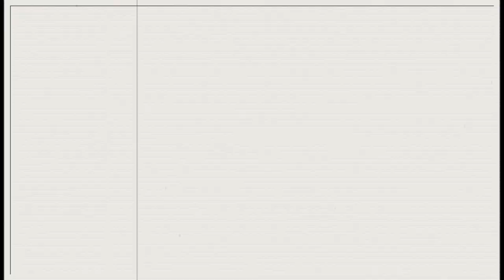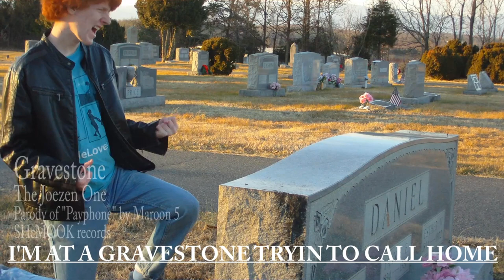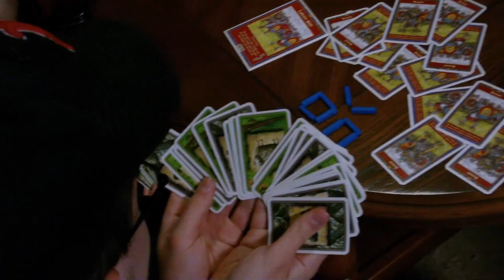YTP: SHcMOOK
THE weirdest video we have ever made, which includes teleportation, Random and Spazzy Interviews, lens flares, obscure references, and ironic quality errors.
Cast (and crew) in order of appearance:
Christopher
Luke

"Gravestone" was written by Josiah in parody of Maroon 5 I do not own that tune but since I made ALL THOSE NOISES WITH MY MOUTH I think I get most of the credit.